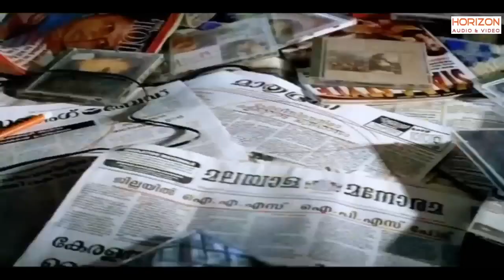അഴിച്ചിട്ടിരിക്കുന്ന മുണ്ടുണ്ടല്ലോ അത് മടക്കി കുത്താനുമറിയാം malayalam movie | supper hit | scene Hd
malayalam movie | supper hit | scene Hd
Indian Malayalam-language political action thriller film written by Renji Panicker and directed by Shaji Kailas, with Mammootty in the lead role as district collector The King is a 1995